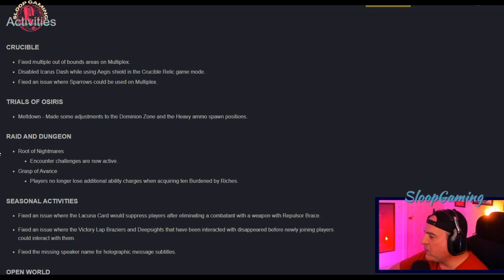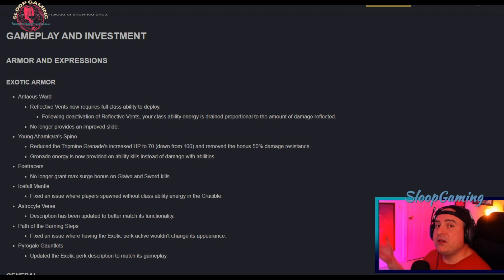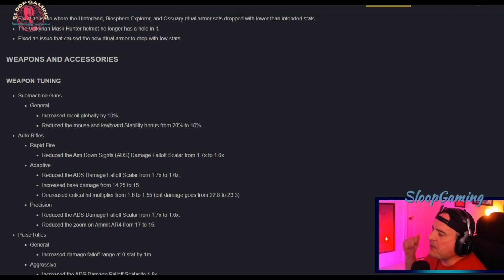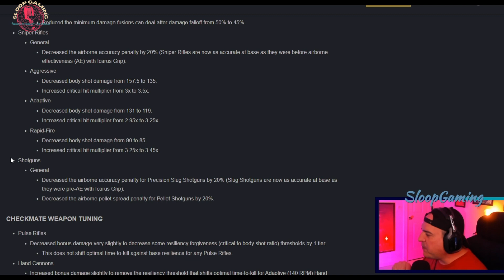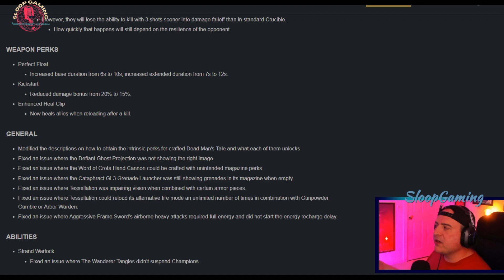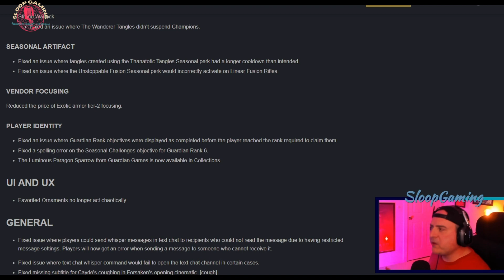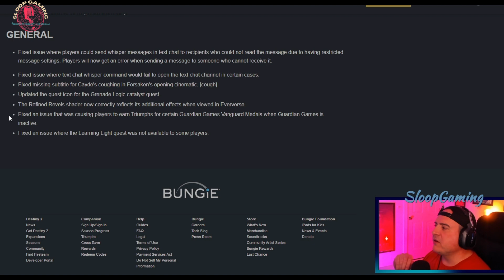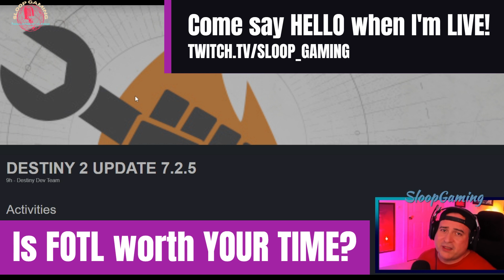DESTINY2 UPDATE 7.2.5 FIXES!?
Bungie's latest update has MANY fixes for DESTINY 2 SEASON 22, Season of the Witch or what is now known as "Season of the GLITCH!"
Check out the latest DESTINY 2 UPDATE for DESTINY 2 PVP, DESTINY 2 TRIALS OF OSIRIS, DESTINY 2 RAID, DESTINY 2 EXOTIC ARMOR, DESTINY 2 STRAND WARLOCK and so much more!
Watch the video for details and be sure to let us know YOUR thoughts about this week's UPDATE in the Comments below!

Drop into CHAT and say HELLO! “Let’s LEVEL Up 2gether!”
THANK YOU again for watching and supporting my content!
Destiny2, Destiny2 Lightfall, Destiny2 Season of the Deep, today's update, today update, update today, what is todays update, hotfix, hotfix today, what is todays hotfix, pvp update, pve update, dungeon update, raid update, Destiny 2 This Week in Destiny, Destiny 2 TWID, Destiny 2 This Week at Bungie, Destiny 2 TWAB, destiny 2 season 22, destiny 2 season 22 update, destiny 2 season of the witch, destiny 2 news, destiny 2 update, bungie news, bungie update, destiny 2 reset, destiny 2 cunning test, destiny 2 xur, destiny 2 hunter build, destiny 2 warlock build, destiny 2 titan build, destiny 2 season of the deep, destiny 2 trailer, destiny 2 new supers, destiny 2 crafting glitch, destiny 2 root of nightmares, destiny glitched weapons, destiny 2 glitch console, destiny 2 glitch patched. destiny 2 glitch after patch, destiny 2 glitch after patch ps5, destiny 2 glitch best weapons, destiny 2 glitch shotgun, destiny 2 exotic catalysts, destiny 2 patch notes, destiny 2 update error, destiny 2 update changes, destiny 2 ddos, destiny 2 ddos 2023, destiny 2 ddos attack, destiny 2 ddos live, destiny 2 ddos update, destiny 2 ddos error code, and you're a real gamer if ya made it this far!